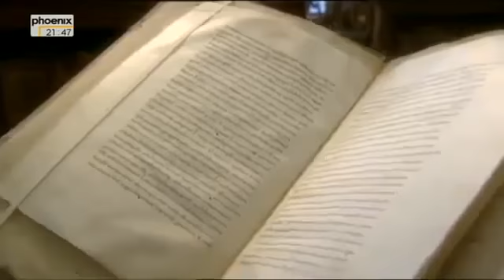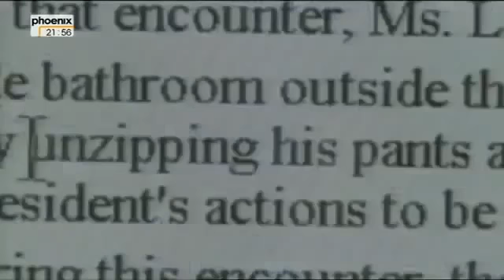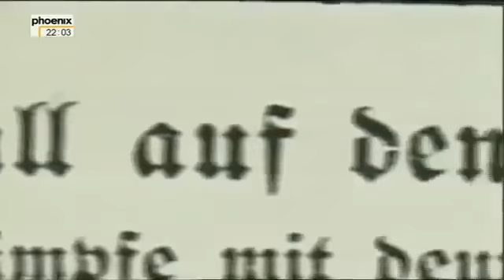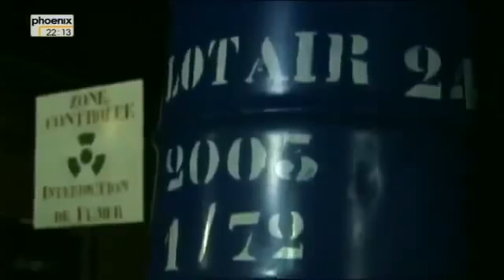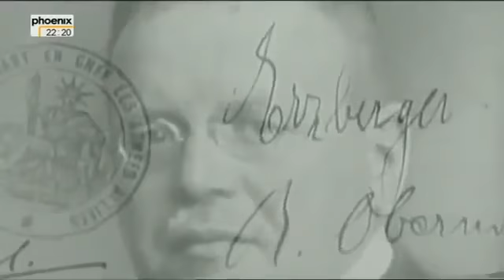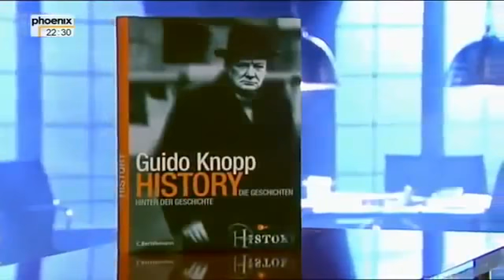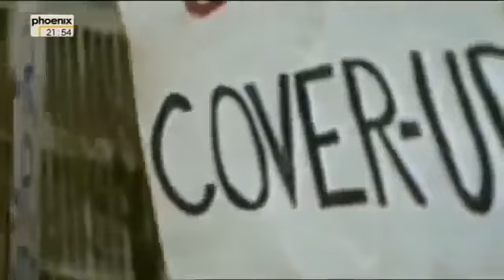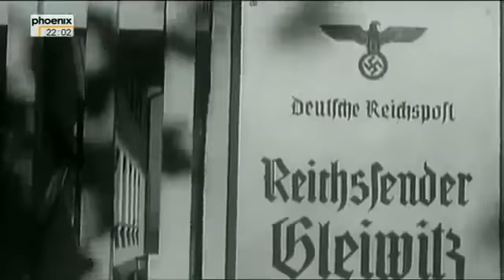Die Sieben Größten Lügen Der Geschichte Doku Deutsch